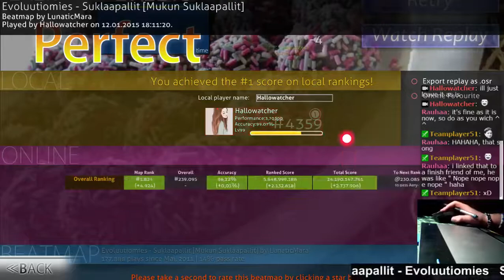chocolate balls 190pp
Damn first try after a month of not trying this map at all -- Watch live